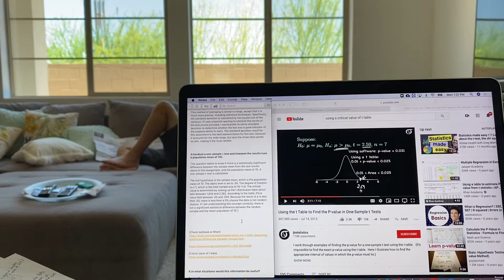My Statistics Study Buddy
He’s a lot of help!